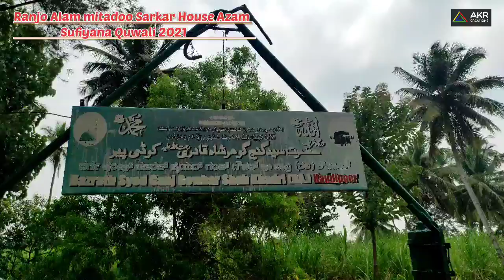Gouse pak Quwali | Ranjo Alam mitadoo Sarkar Gouse Azam New Quwali video 2021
Video uploaded on
AKR CREATIONS YouTube channel ▶️

Thanks to Audio owner
Just Qawwali
Watch Exclusive Qawwali Of Haji Chote Majid Shola Ranjo Alam Mitado Sarkar Gause AzamFOR LATEST UPDATES: ­ Subscribe for latest Qawwali Performances Me on Facebook me on Twitter you like the Video, Don't forget to Share and leave your comments"